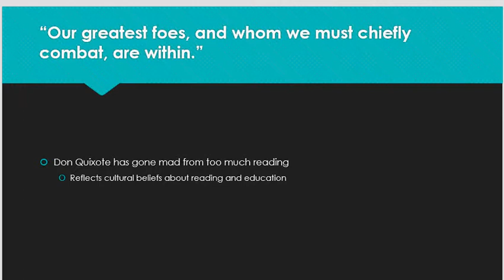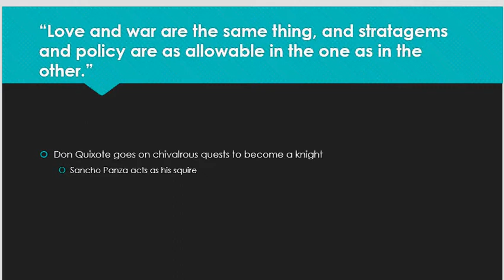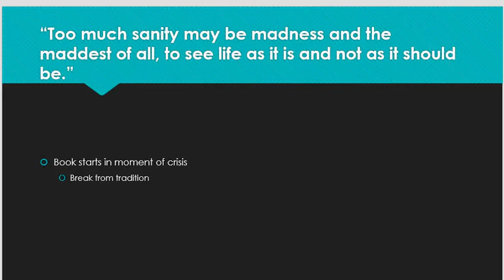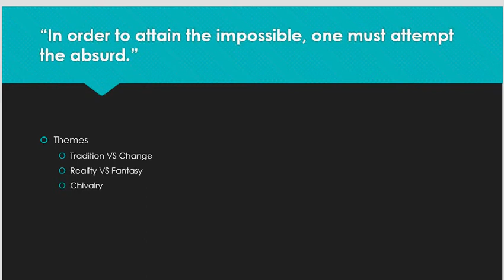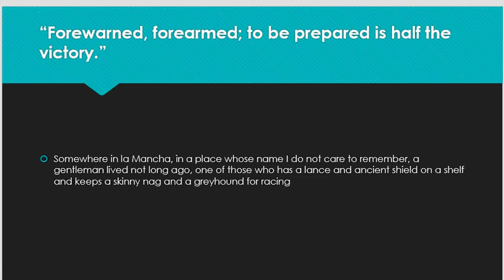English 2B: Don Quixote